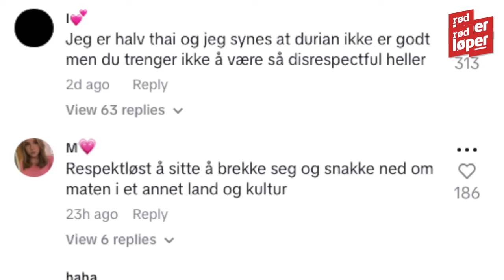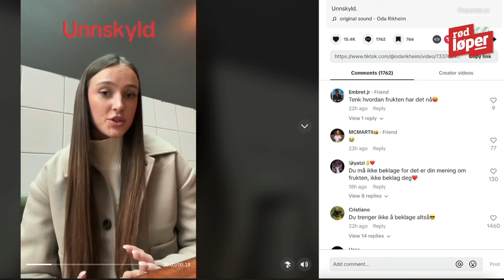Bobla #9: Danby Choi og Oda Rikheim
AGENDA:
- «Spillet», selvfølgelig
- Og «Love Island»
- Danbys ukjente fortid
- Kanselleringskultur
(- Oda ble nesten kansellert) (- Ring meg, sier Danby da)
- Kevin Lauren
- Baddies
- Frank Løke
- Pose med hvitt innhold